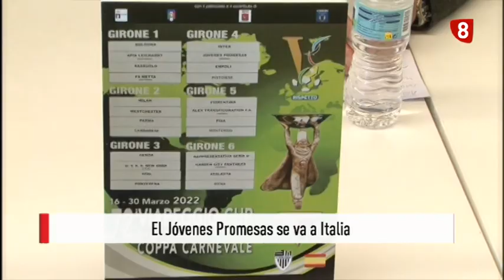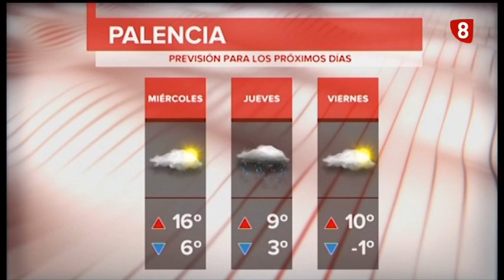Noticias 14:00h (28 febrero de 2022) La 8 Palencia CyLTV